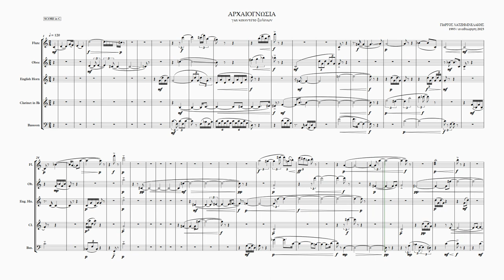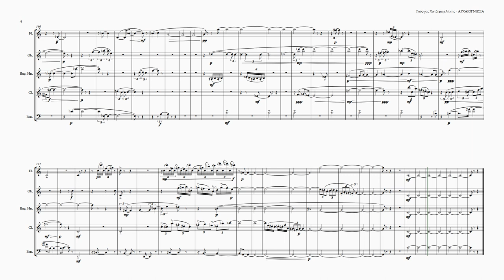Archeognosy - for woodwind 5et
George Hatzimichelakis - Archeognosy for woodwind quintet (1993, revision 2023) - for flute, oboe, english horn, clarinet in Bb, bassoon
Video-score created in Sibelius Ultimate 2022.12 and NotePerformer 3.3.2